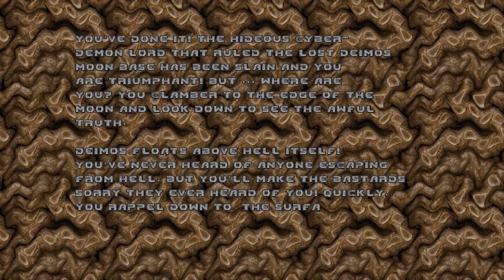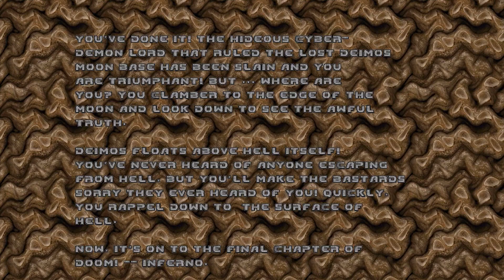How To Pissed Off The Infamous Cyberdemon | DOOM PROJECT BRUTALITY 3.0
its just for fun, after taunting him and he will more violence when shooting his rocket launcher.

Thanks